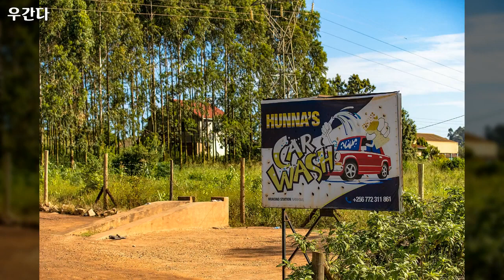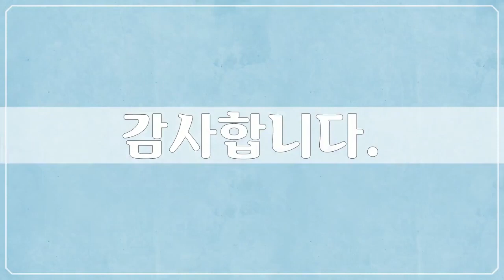우간다, Africa, Uganda - 49개 우간다 사진들 by 남태영, 공유마당, CC BY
1만개 이상의 다양한 컨텐츠들을 목록별로 구분하여 재생목록에 정리하였습니다.